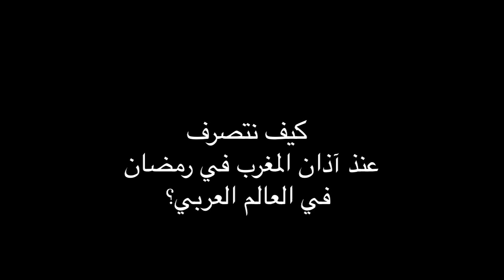Ramadan Arabe; Quelques secondes avant le déjeuné رمضان العربي : ثواني قبل الإفطار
في غياب شرطة مراقبة السير، يرجع كثير من المسلمين العرب قرونا إلى الوراء،  ويتلاعبون ويراوغون بدينهم تبعا للظروف، فهنا غريزة الجوع والعطش ضببت تفكيرهم وأنستهم نيتهم الأولى لصيامهم وأسباب صيامهم... بطريقة سياقتهم الاستهتارية وخرقهم القانون وتصرفاتهم الإجرامية بنية القتل العمد، ورغم إفالتهم  من العقاب الدنيوي ،لا أظن أن  الله سوف يقبل صيامهم...فما استفادوا من الصوم  الا الجوع والعطش. ومع ذلك لن أنسى أن أنوه وأحيي أولائك  الذين رغم كل الظروف يوقفون سياراتهم ودراجاتهم احتراما للضوء  الأحمر...  تصوير حسن حيزون المطيري